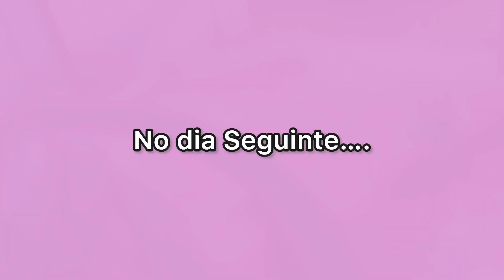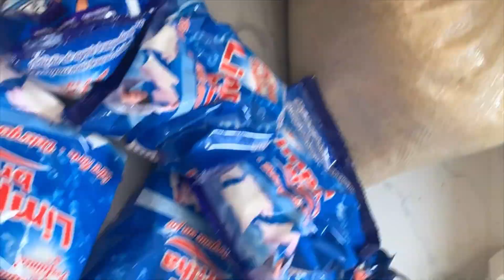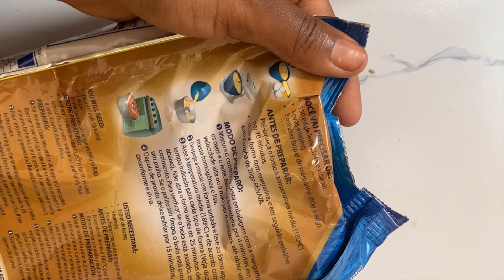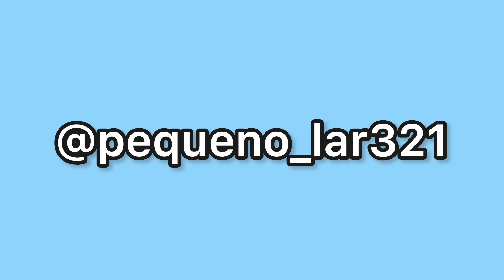Compras para casa, formação de tranças, visitas e muita comida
Olá manos e manas tudo bem com vocês sejam muito bem vindos ao nosso pequeno lar e bem vindos também a mais um vídeo aqui no canal hoje eu trago para vocês mais um vlog do meu dia a dia, recebemos algumas visitas em casa, fiz muita comida e como vocês podem ver comecei uma formação de tranças. deixe seu like e compartilhe com outras pessoas.

ajude o canal a crescer, a sua pequena contribuição faz muita diferença
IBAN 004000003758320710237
Esperança de Lourdes Gonçalves Neto.

❤️EQUIPAMENTOS
CÂMERA- IPhone Xr
EDIÇÃO- InShot